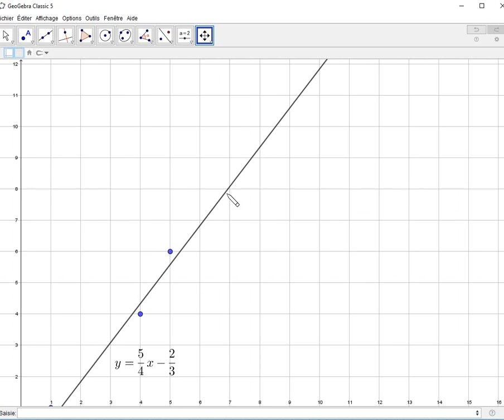Divisibilité - points à coordonnées entières sur une droite - arithmétique - terminale S spécialité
Objectifs :
- Utiliser la notion de divisibilité
- Déterminer s'il existe des points à coordonnées entière sur la droite d'équation y = 5/4x -2/3

Cours et exercices de mathématiques - arithmétique - spé maths